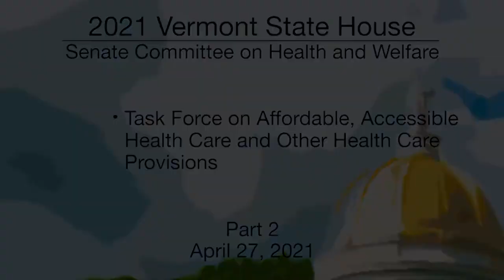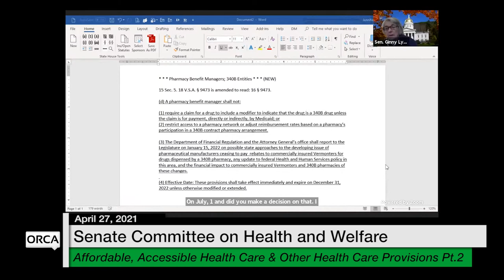Vermont State House - Task Force on Affordable, Accessible Health Care Part 2 4/27/2021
Task Force on Affordable, Accessible Health Care and Other Health Care Provisions Part 2 4/27/2021